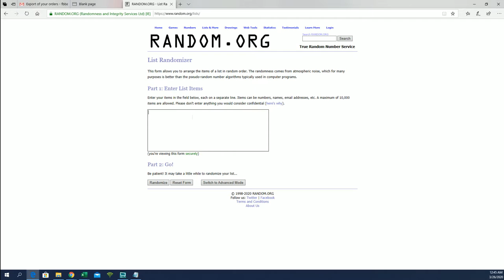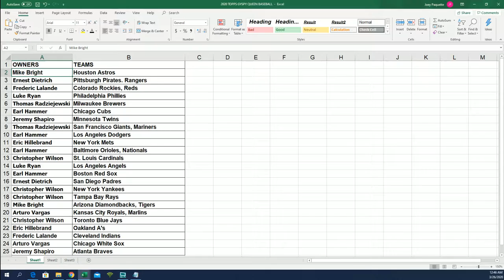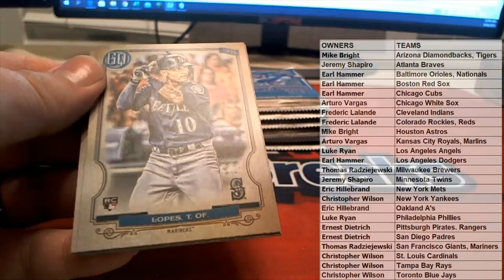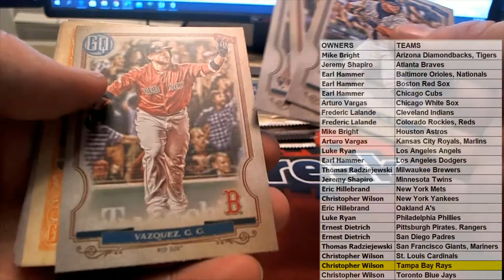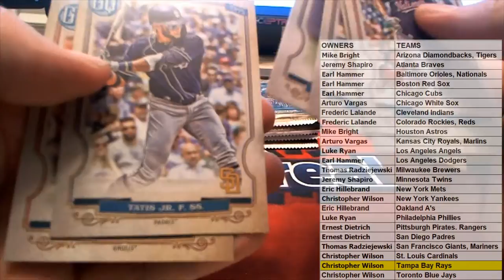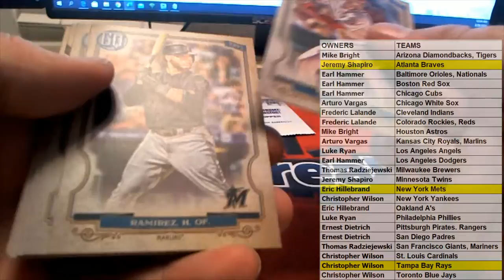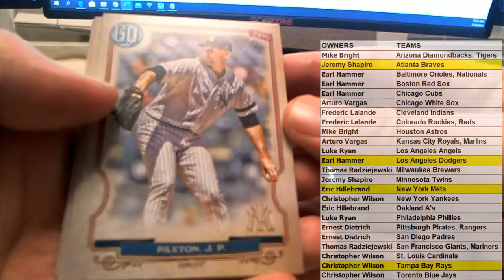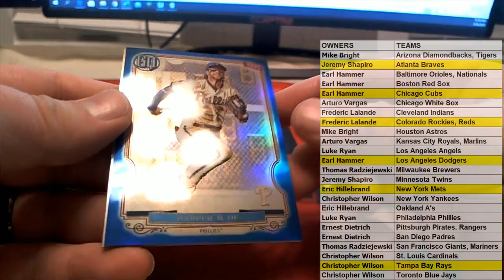2020 Topps Gypsy Queen Baseball Hobby Box ID 20TOPGQBB104